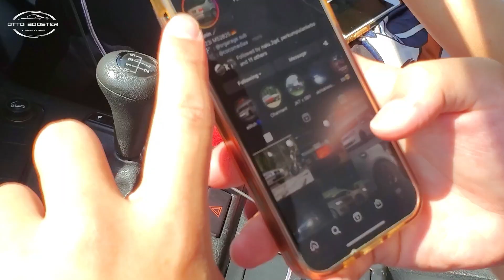MORNING RUN WITH SR GARAGE x DRIVING SANTUYY GOES TO SIDOARJO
Driving Santuy & SR GARAGE

sound by
Zplit - momentum